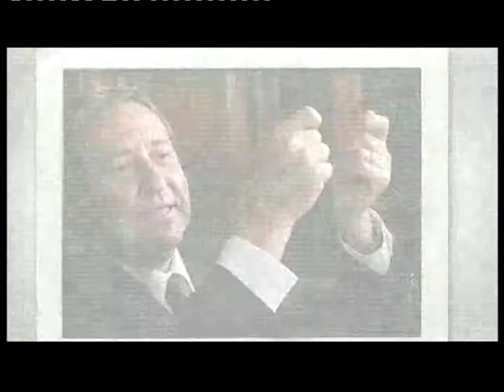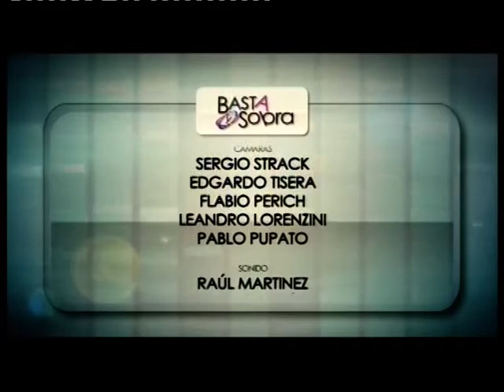BASTA Y SOBRA -Programa 10 B4 - Romina Dominguez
Living: invitada romina Dominguez - Pintamos la 1º estrella amarilla en Roca - Magazine periodístico en vivo. Sábados 13 hs por canal 8 Somos el Valle. Conduce Carlos Gamero